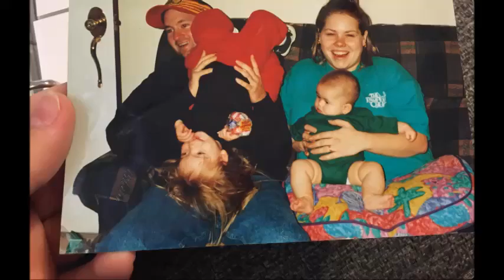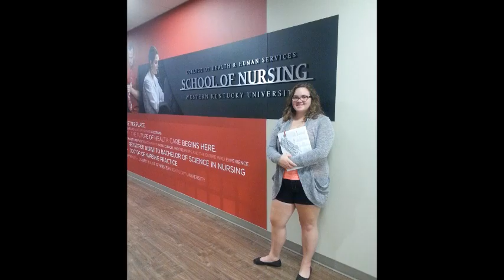Kacie Gaekle- My Last Lecture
Don't Blink- Kenny Chesney